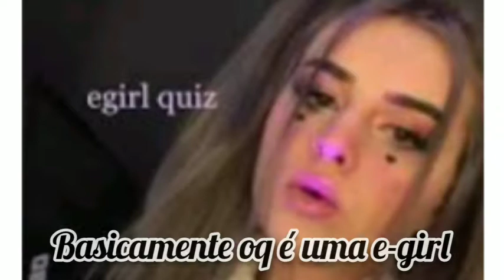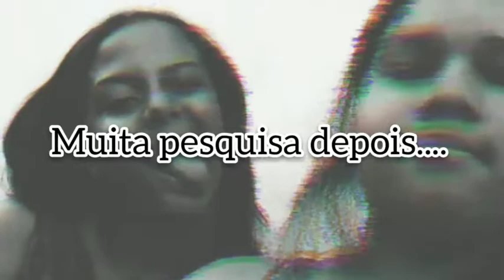ME TRANSFORMEI EM UMA E-GIRL 🖤